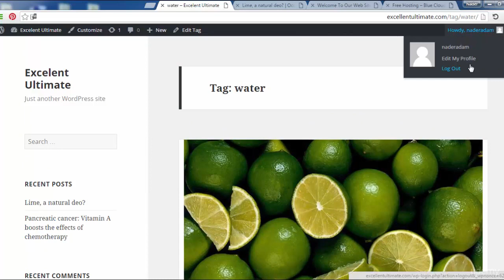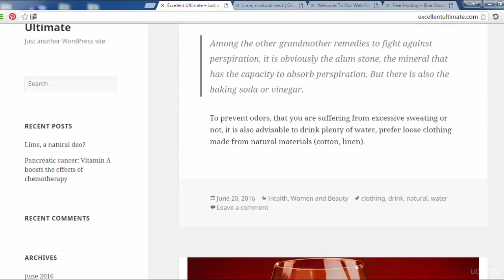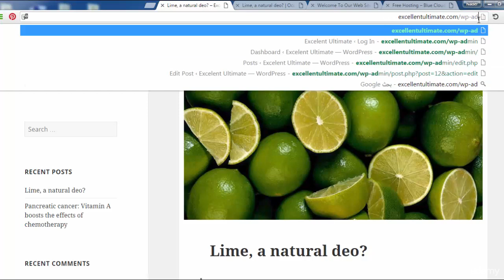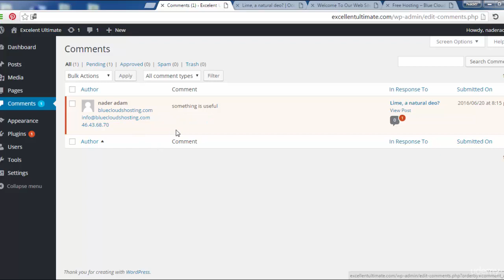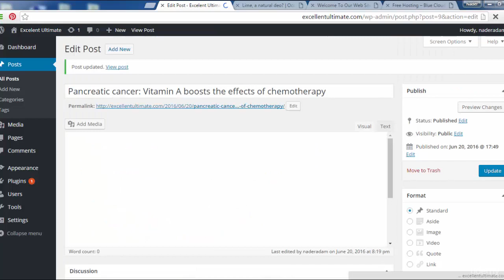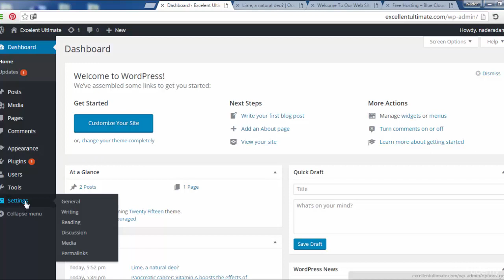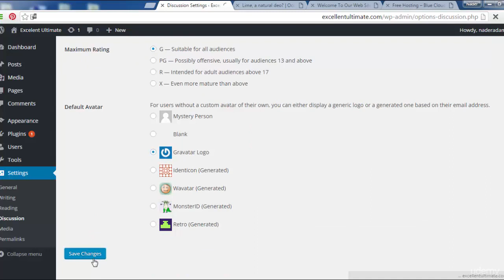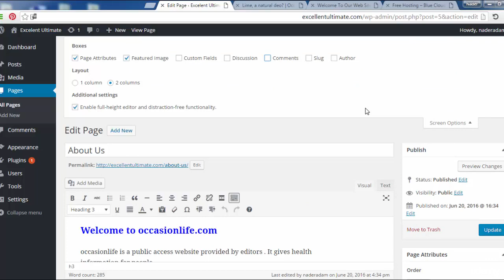15 Comments in WordPress | 9 hour Complete Wordpress Course